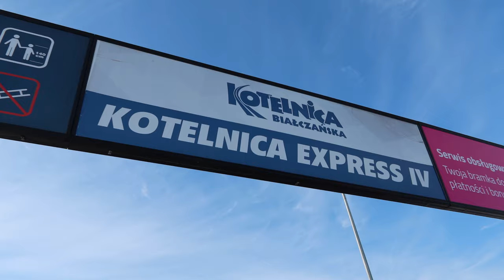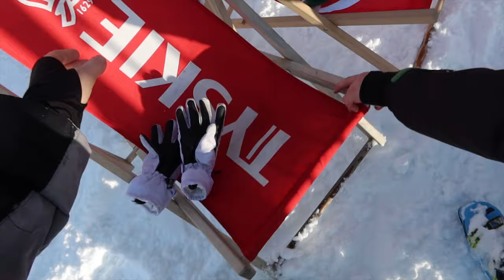TRASY NARCIARSKIE W TATRACH *vlog z Białki Tatrzańskiej*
95-035 Ozorków